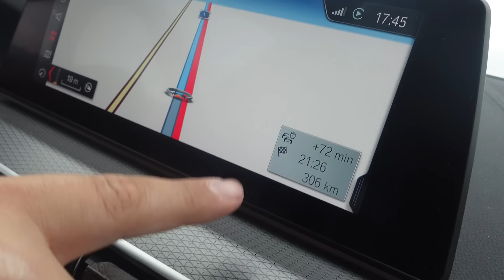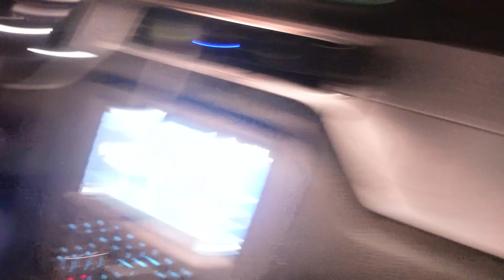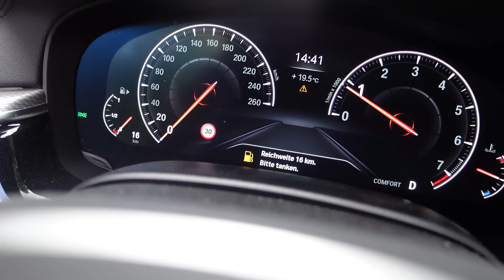ICH HAB @FaridBang POOL GELEERT! 🤣 | VLOG #28